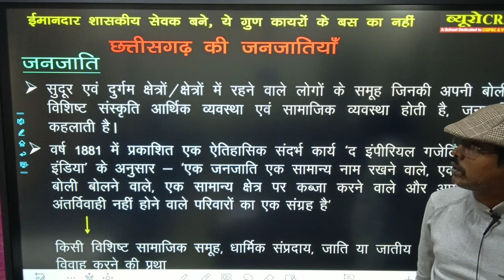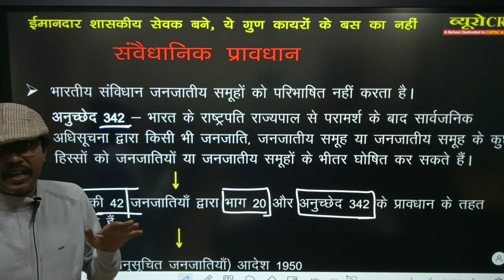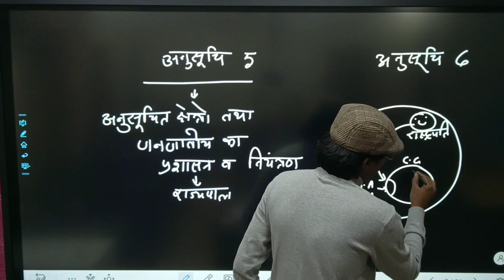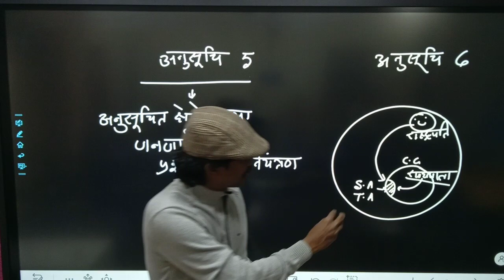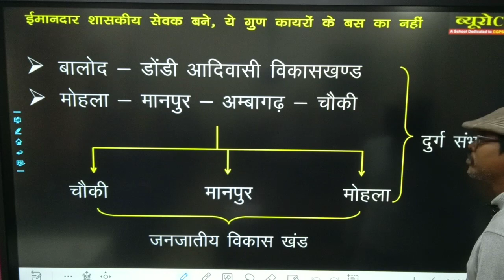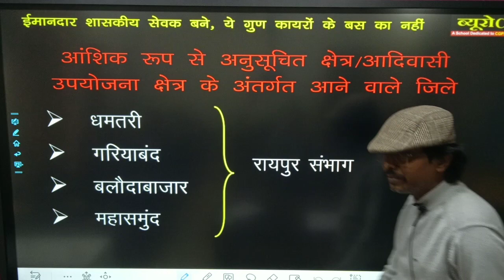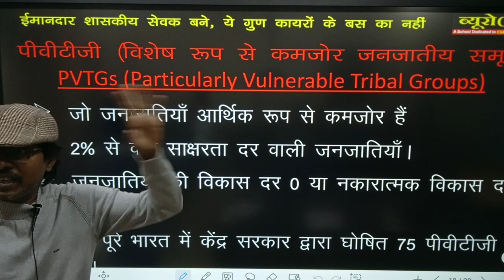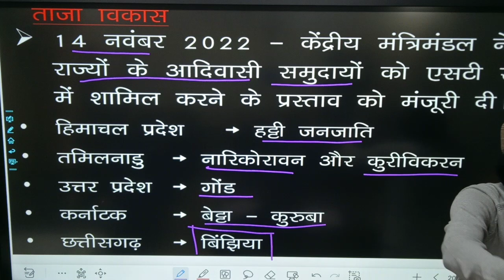December 15, छत्तीसगढ़ जनजाति क्लास 1#cgpsc cgvyapam cg